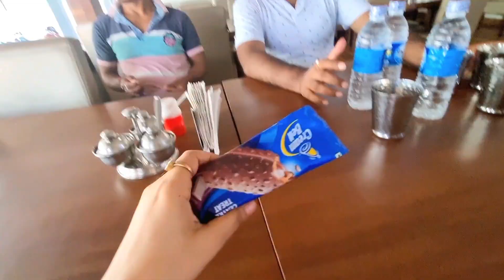Parlourত গৈ শাহুমাৰ বহুত খং উঠিল ।। Cinema চাব গৈ মানুহজনৰ লগত কাজিয়াহে হ'ৱ ।। গাড়ী পূজা কৰিব গলো